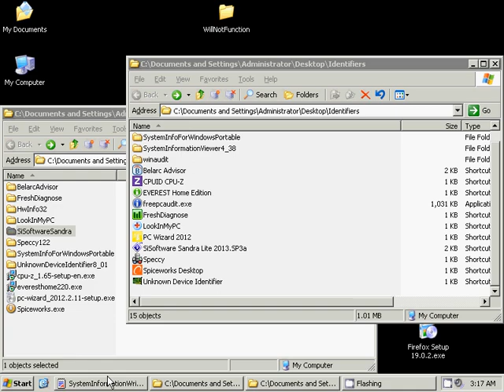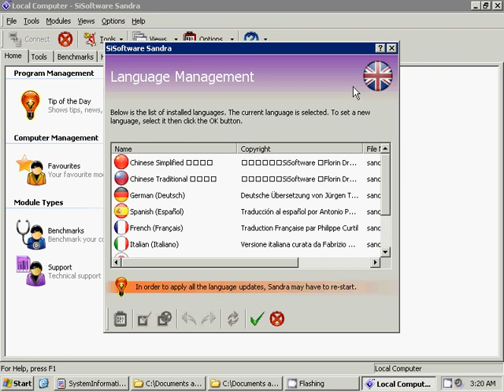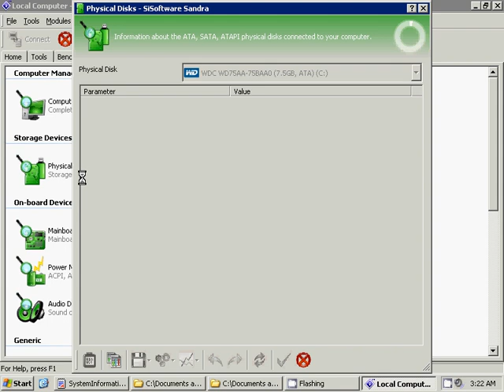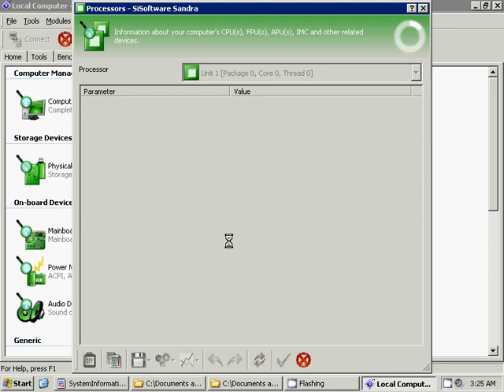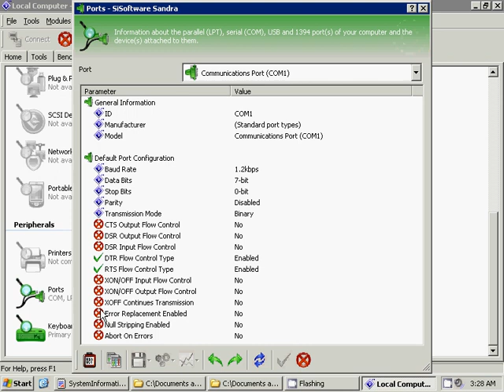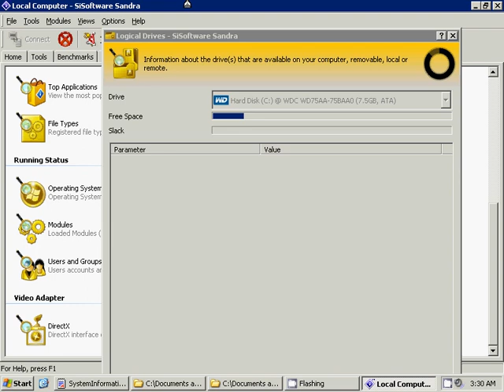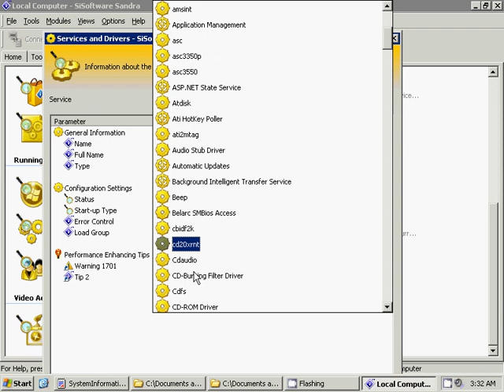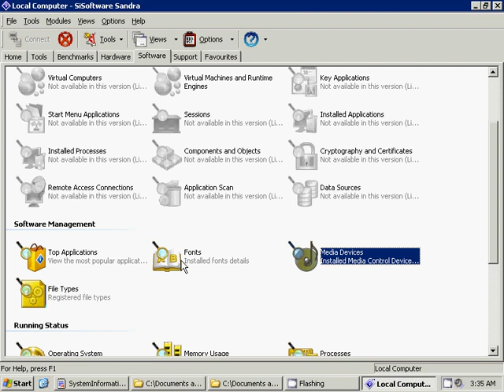First impression review (overview and tour) of the SiSoftware Sandra Lite 2013.SP3a software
WARNING - I will NOT be held responsible for any damages the software(s) and methods shown in this video may cause to yours or someone else's computer, hardware, software, and/or data, including loss of use of such devices and/or loss of data and/or loss of profits from the resulting inability to use such devices and data. Any information or program you choose to put into use from this video is done AT YOUR OWN RISK. As a precaution, I recommend backing up any irrecoverable data before installing and using ANY new software(s), including those shown in this video.

This PC inventory auditing software was recommended through comments by fellow readers in the excellent article titled:

Best Free System Information Utility

This is a first-impression review (an overview and tour based on the first 5 minutes of testing this application) of the SiSoftware Sandra Lite 2013.SP3a software (san1944.exe). The software shown in this video is free for personal use. It has passed AVG Free Anti-Virus and SpyBot:Search & Destroy scanning (in its compressed, uninstalled state). It documents hardware devices and specifications of said hardware. It may provide some benchmark testing, and may be able to identify components for which you do not have drivers installed (those that appear as an Unknown Device with a yellow question mark ( ? ) icon in Windows' Device Manager).

The program would do so in providing the component's make (brand), model line and model number, amongst other information.

This program will help identify and provide information about these hardware types, amongst others: hard disk drives, display adapters ( GPU, video graphics cards ), network adapters ( network interface cards ), sound cards ( audio devices ), as well as motherboard, RAM modules ( memory ) and CPU processor components.

Note that purposefully for this test, no GPU video graphic card display adapter drivers nor network interface card adapter drivers were installed on the PC in test.